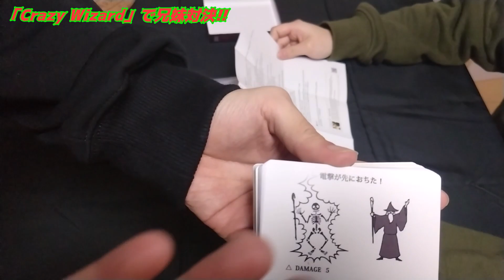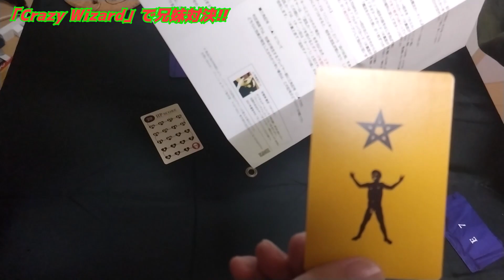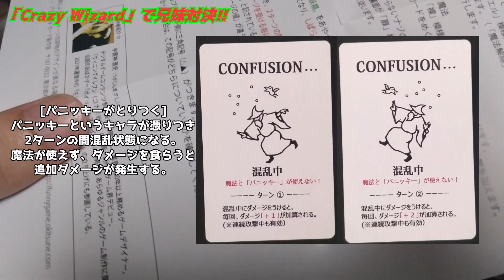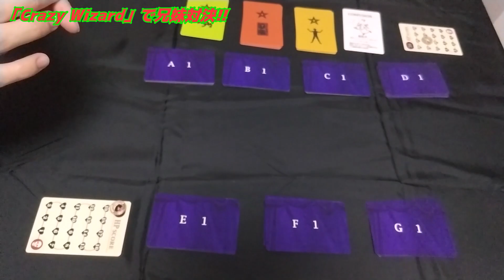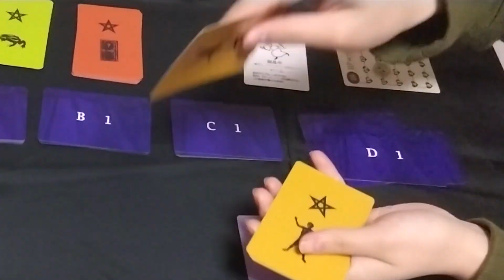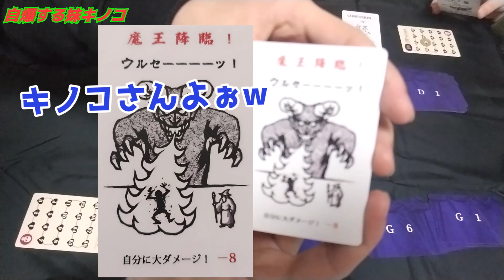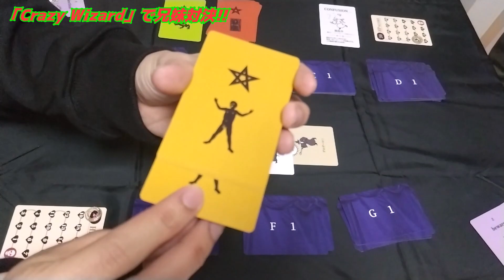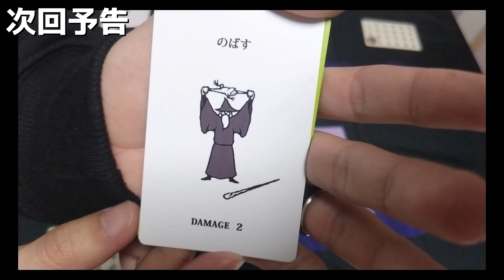[ボードゲーム] イカれ魔法使いの壮絶なる脱がしあい!? アナログゲーム対決!! 前編 [Crazy Wizard]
クリスマス企画2022は妹mush_roooomの持ち込み企画でアナログゲーム対決!!
アナログゲーム、ボードゲーム収集が趣味のキノコにスタイルが挑みます!!

▼出演者
TIstyles [兄]
mush_roooom (キノコ) [妹]

〇他の実況者やYoutuberの名前（特定できる伏字を含む）や動画に関する内容
〇不快なコメント、誹謗中傷コメントなど
〇他のチャンネルや動画配信の宣伝

上記項目は削除させていただきます。
また、酷い場合はブロックさせていただきます。